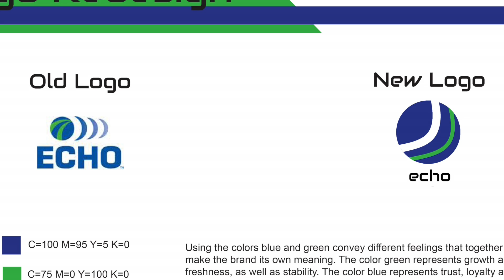Cesar_GarciaP2_SuperGraphic_Comic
This video is about project2